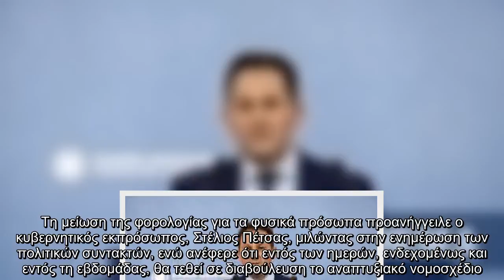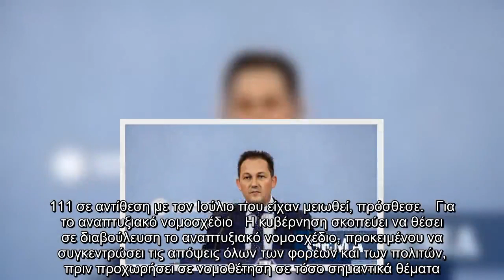✅ Πέτσας: Μετά τις επιχειρήσεις θα μειώσουμε τους φόρους και για τα φυσικά πρόσωπα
✍ Τη μείωση της φορολογίας για τα φυσικά πρόσωπα προανήγγειλε ο κυβερνητικός εκπρόσωπος, Στέλιος Πέτσας, μιλώντας στην ενημέρωση των πολιτικών συντακτών, ενώ ανέφερε ότι εντός των ημερών, ενδεχομένως και εντός τη εβδομάδας, θα τεθεί σε διαβούλευση το αναπτυξιακό νομοσχέδιο.   «Αυτό που ξέρουν οι πολίτες είναι ότι εμείς θα μειώσουμε τους φόρους και ξέρουν ότι από το 2020 για το ζήτημα του 2019 αυτό θα ισχύσει για τις επιχειρήσεις και θα ακολουθήσει και η μείωση που αφορά τα φυσικά πρόσωπα», ανέφερε ο κυβερνητικός εκπρόσωπος. Όπως σημείωσε, οι πολίτες έχουν δει «τα εκκαθαριστικά του ΕΝΦΙΑ πολύ μειωμένα και έχουν νιώσει στην τσέπη τους τι θα πει η μείωση των φόρων στις οποίες είχε αναφερθεί ο Κυριάκος Μητσοτάκης».   Παράλληλα, ο κ. Πέτσας σχολίασε τη ρύθμιση των 120 δόσεων, που «παίρνει ένα βραχνά από τα νοικοκυριά». «Στον πυρήνα της πολιτικής μας είναι οι επενδύσεις, οι δουλειές και η ασφάλεια για όλους. Σύμφωνα με τα στοιχεία της ΕΡΓΑΝΗ αυξήθηκαν οι θέσεις απασχόλησης τον Αύγουστο κατά 3. ...